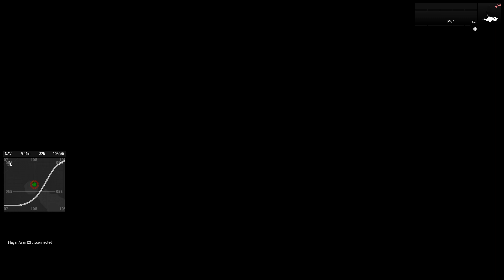Operation Wholesale Salvage